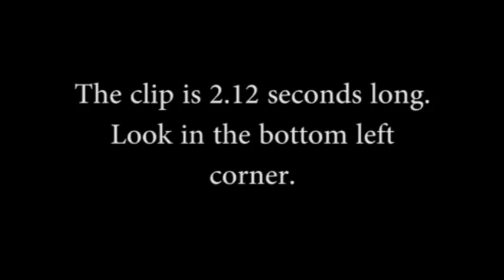Trail cam Bigfoot Video. Sasquatch filmed by tv show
Director of Discovering Bigfoot Todd Standing Talks Bigfoot.  And how Survivorman filmed the top on a Sasquatch head.